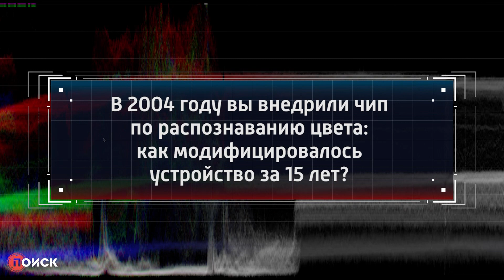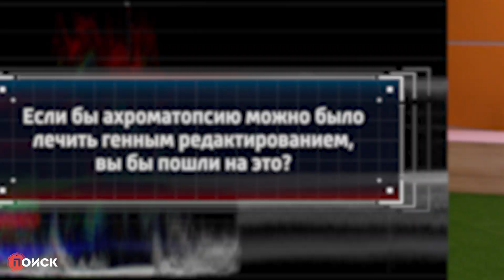Человек-киборг Нил Харбиссон слышит цвет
Британец Нил Харбиссон с врождённой ахроматопсией (тип дальтонизма, при котором человек не видит все оттенки) рассказал в открытой лекции Ассамблеи «Здоровая Москва», как научился не только различать цвета, но и … слышать их. Теория отнюдь не новая, но научиться применять её на практике ему помогла антенна, которую он вмонтировал себе в голову. Что стоит знать об этом человеке:
1. Нил Харбиссон официально признан первым в мире киборгом – такой статус ему, правда, пришлось “выбивать”  от британского правительства, чтобы сфотографироваться на паспорт с вмонтированной в голову антенной. Через суд он доказал, что не может без неё жить, в частности, фотографироваться.
2. В 2014 году Нил подключился к МКС, чтобы “услышать” космос. Саму антенну с чипом он вживил 15 лет назад: за это время модифицировал её трижды. Правда, после такой расширенной версии устройства ему всё чаще приходится выступать в роли активиста и бороться за свои права.
3. Нил Харбиссон – художник, а физиологически видит мир в серых тонах. “Поиску” он признался, что больше тяготеет к русским авангардистам, а в иных ситуациях животных понимает лучше, чем людей. Мы подробнее расспросили, как устройство помогает ему различать цвета, что значит “слышать” их и предпочёл бы он чипам генное редактирование.